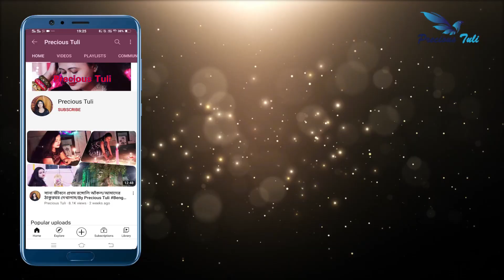Ear Piercings bump,Keloid,Don't Worry Remove For 10 Days With Proved/Precious Tuli#Bengali Vlog#